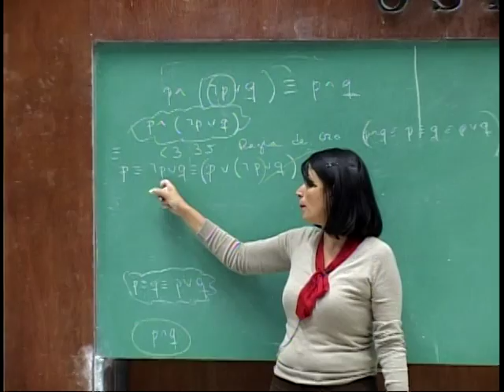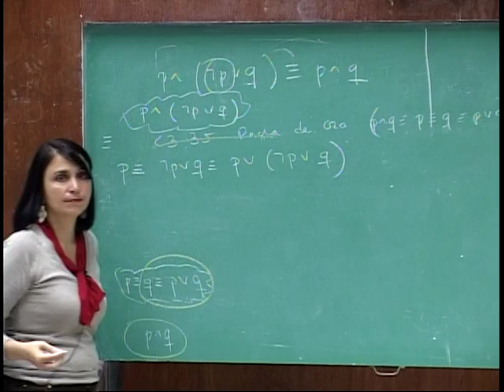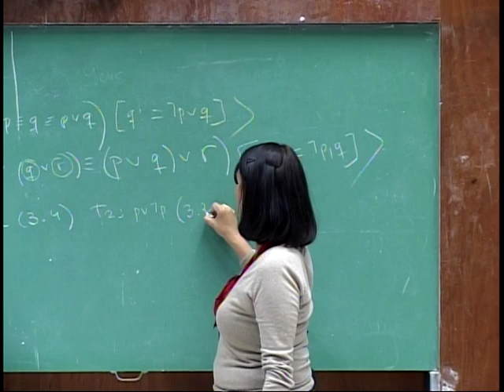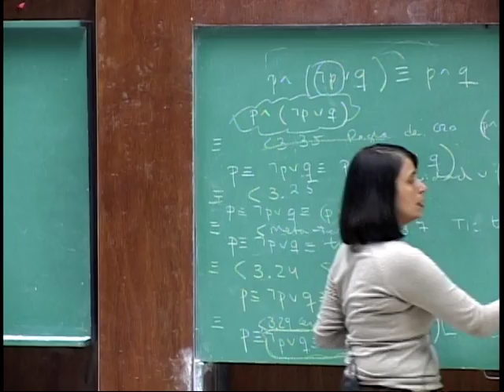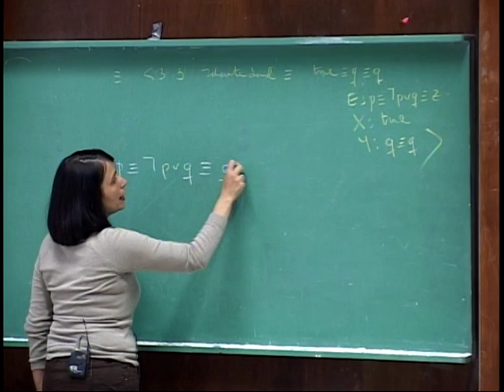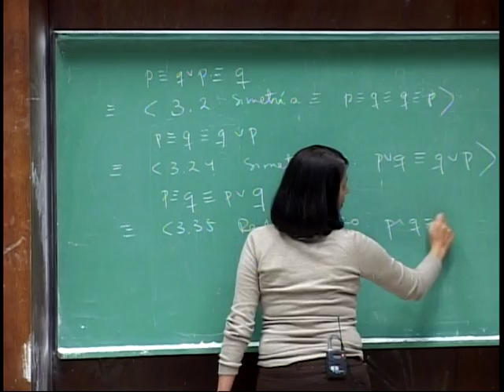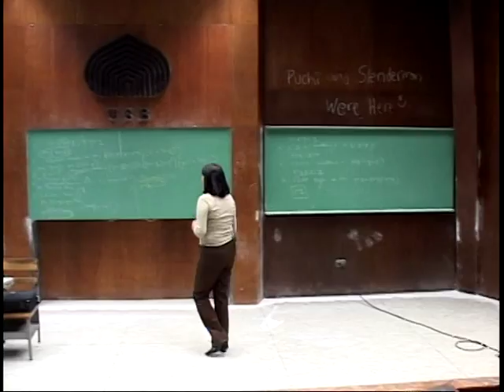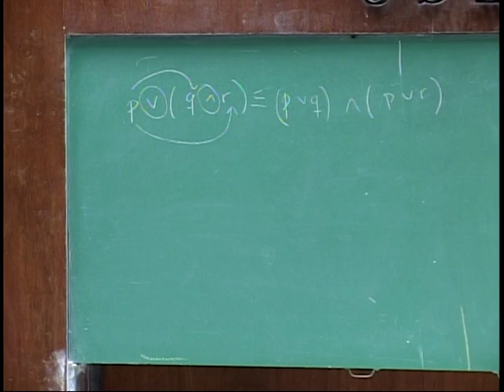Clase # 6 Repaso de la Clase Anterior. Teorema de Absorción. Ejercicio... 3/4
Clase 6 parte 3/4 Fecha 23/01/13

Contenido:

-Repaso de la Clase Anterior
-Teorema de Absorción
-Ejercicio
-Teoremas Relacionando Conjunción y Disyunción
-Ejemplo
-Teoremas Relacionando Conjunción y Equivalencia
-Definiciones Alternativas

Prof. María E. Vidal